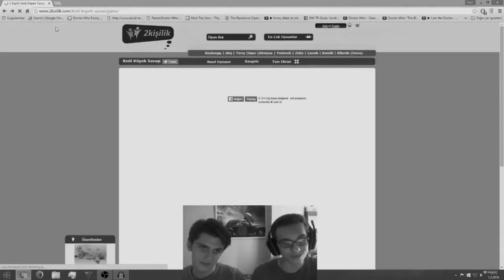Kedi Köpek Savaşında Rövanş İstedi! - Web'ten Püften Oyunlar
Bugün Doğu ile geçen seneki Kedi-Köpek Savaşı'nın rövanşını oynadık. Bakalım kim kazanmış, videoda göreceksiniz. Başka videolarda görüşmek üzere. :D